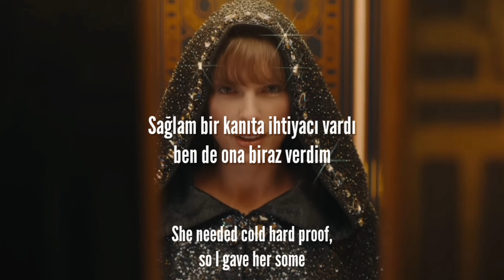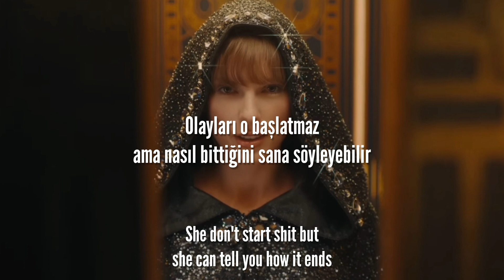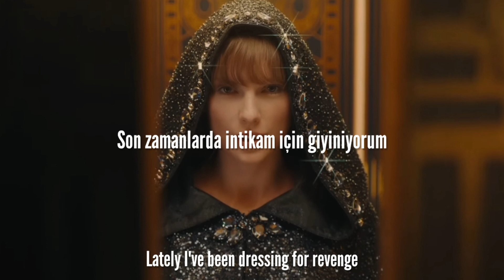Taylor Swift - Vigilante Shit (Türkçe Çeviri&Lyric)